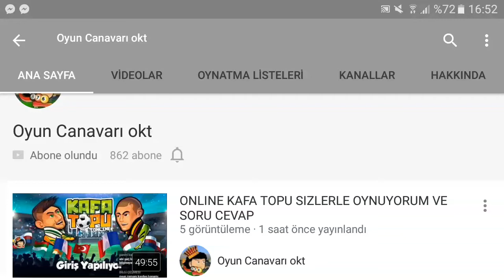Oyun Canavarı İle Barışdık Kardeş Kanalimiz